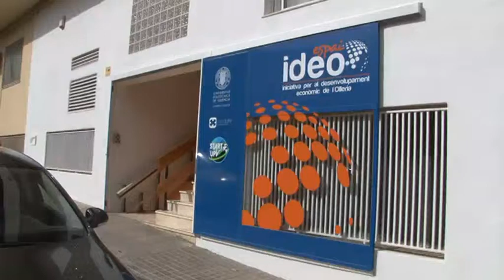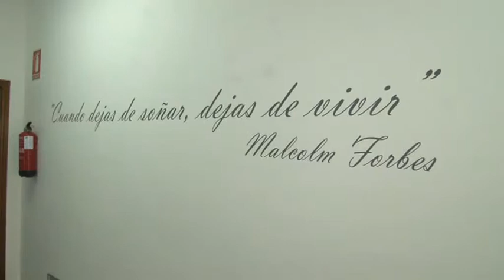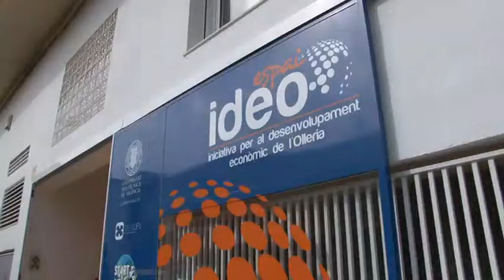Noticia Comarcal TV, Inauguración Espai iDEO START UPV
Dinamizar, informar, orientar y asesorar en el proceso de creación de nuevas empresas. Con estos objetivos se ha creado un nuevo espacio START UPV en l’Olleria, sede universitaria del Campus de Alcoi de la Universitat Politècnica de València.
El Espai Ideo, Iniciativa per al Desenvolupament Econòmic de l’Olleria, cuenta con dos partes. Una de ellas, la de coworking, permite a profesionales independientes de distintos sectores compartir un mismo espacio de trabajo, donde se fomenta la colaboración en un entorno social real. Por otro lado, el Vivero/Lanzadera de Empresas permite implantar físicamente la propia empresa.
Dentro de este espacio, el Instituto IDEAS de la UPV realiza una completa programación de actividades orientadas a los emprendedores y formación empresarial. El Espai Ideo de l’Olleria está situado en la calle Joan XXIII, número 25, y está abierto en horario de nueve de la mañana a nueve de la noche.